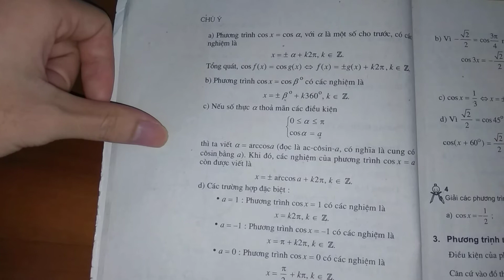Trả lời câu hỏi 4 bài 2 trang 23 SGK Đại số và Giải tích 11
Trả lời câu hỏi 4 bài 2 trang 23 sách giáo khoa Đại số và Giải tích 11 với lời giải chi tiết, ngắn gọn nhất sẽ giúp các em nắm bắt các kiến thức cơ bản và nâng cao một cách nhanh nhất
Phần mở đầu: 00:00
câu a: 1:37
câu b: 2:36
câu c: 3:25
Giải các phương trình sau:
 \(\eqalign{  &amp; a)\,\cos x = {{ - 1} \over 2} \cr   &amp; b)\,\cos x = {2 \over 3} \cr   &amp; c)\,\cos (x + {30^0}) = {{\sqrt 3 } \over 2} \cr} \) .